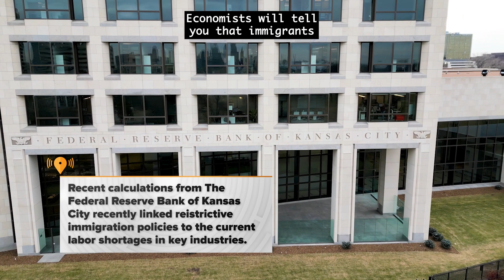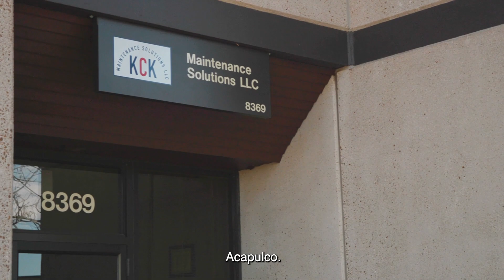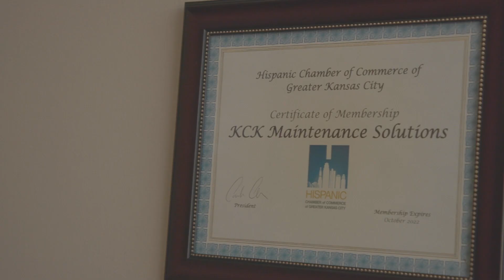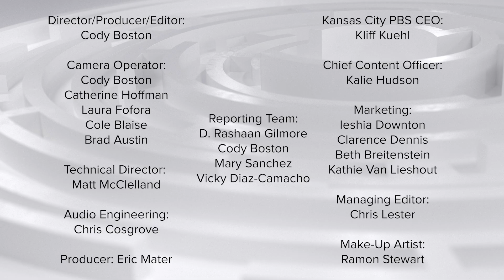Immigrant Labor | Flatland in Focus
Many jobs in our area are performed by folks who have immigrated to the U.S., but the complexities of our immigration system can make this labor easy to exploit. This month, the Flatland team looks at industries that survive on immigrant labor and what systemic barriers affect these workers.